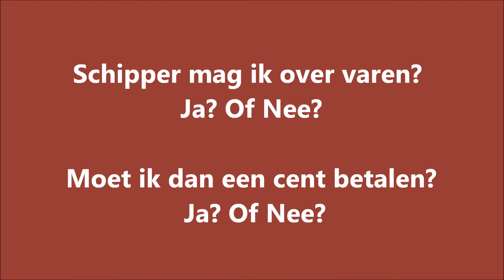Comenius Games - Schipper (2012)